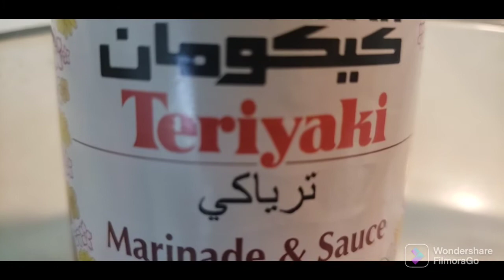teriyaki salmon.very easy